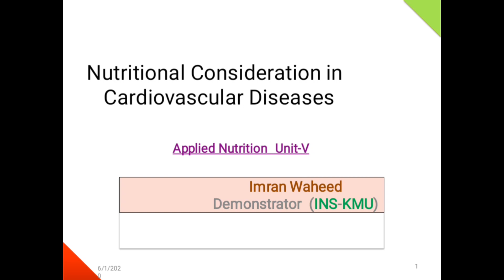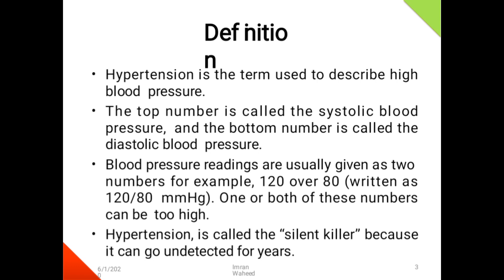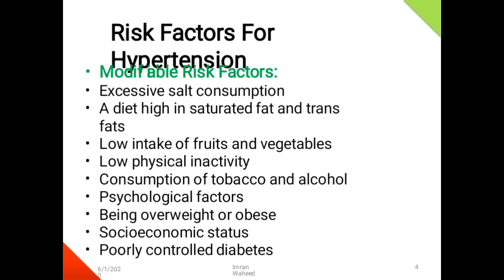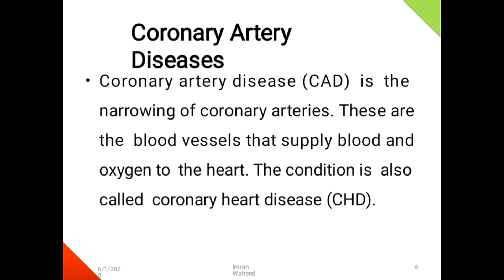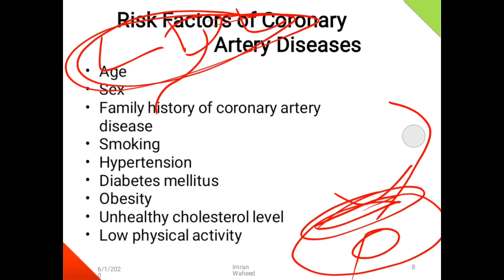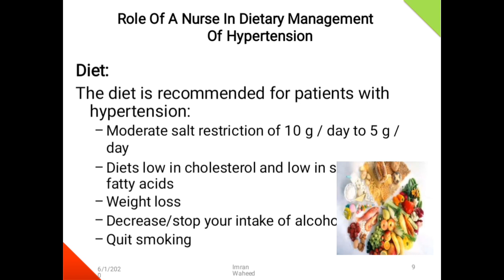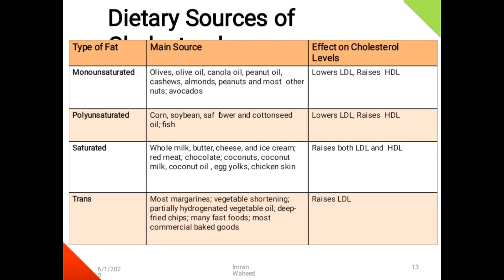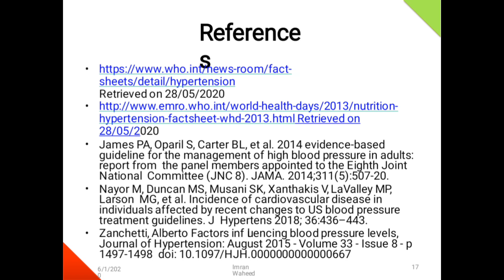Nutritional Consideration in Cardiovascular disease Chapter:5 BSN 2nd semester kmu slides in pashto